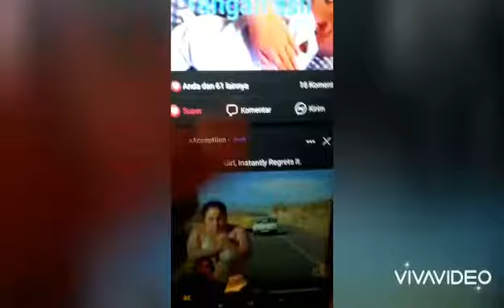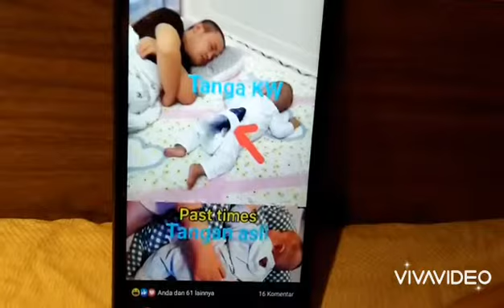TITIK BULAN //16 Desember 2021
video LUCU HIBURAN